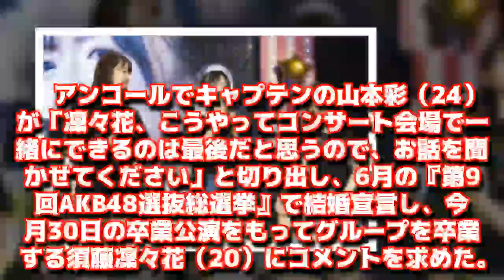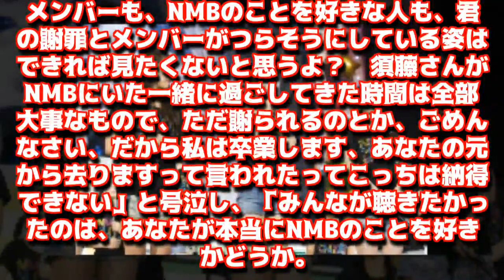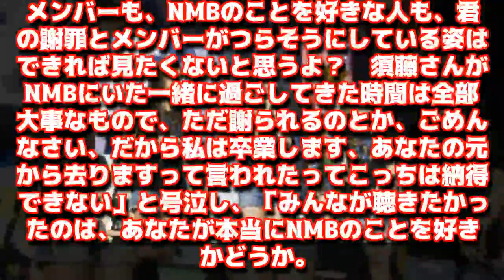アイドルグループ・NMB48が6日、神戸ワールド記念ホールで『NMB48 LIVE 2017 in Summer 〜サササ サイコー〜』を開催し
アイドルグループ・NMB48が6日、神戸ワールド記念ホールで『NMB48 LIVE 2017 in Summer 〜サササ サイコー〜』を開催し、前日の山本彩不在ライブ『NMB48 LIVE 2017 in Summer〜いつまで山本彩に頼るのか？Revenge〜』とあわせて1万500人を動員した。　アンコールでキャプテンの山本彩（24）が「凜々花、こうやってコンサート会場で一緒にできるのは最後だと思うので、お話を聞かせてください」と切り出し、6月の『第9回AKB48選抜総選挙』で結婚宣言し、今月30日の卒業公演をもってグループを卒業する須藤凜々花（20）にコメントを求めた。　須藤は「私はすごいことをしてしまい、そのせいで、あの場をフォローしてくれたNMBのみんながたたかれたり、NMBはそういうグループなんだとか、一番私が大切にしていた、大好きなものを全部傷つけました」と声を震わせた。　涙ながらに謝罪を繰り返しながら「NMBに人生をかけると言ったんですけど、NMBを辞めるからそれをあきらめたとかじゃなくて、私のこれから卒業した後の生き方で、NMBは最高だと証明し続けられるような人間になりたいと思っています」と頭を下げた。　すると、先月29日に卒業を発表した木下百花（20）が割って入り、「君の謝罪は聞き飽きたんだよ。メンバーも、NMBのことを好きな人も、君の謝罪とメンバーがつらそうにしている姿はできれば見たくないと思うよ？　須藤さんがNMBにいた一緒に過ごしてきた時間は全部大事なもので、ただ謝られるのとか、ごめんなさい、だから私は卒業します、あなたの元から去りますって言われたってこっちは納得できない」と号泣し、「みんなが聴きたかったのは、あなたが本当にNMBのことを好きかどうか。今やっとその気持ちをちゃんと一から聞けた気がして、本当にうれしかったなって私は思いました」と泣きながら思いをぶつけた。　山本は「もちろんはじめはショックだったし、これからどうしたらええんやろって思うところもあった。でも凜々花のことも放っておけない、見捨てられないなと思うのはこれまで凜々花が捧げてくれたNMB魂の結果。凜々花がNMBでやってきてくれたことはすごく大きなことで、NMBがさらに色濃くなった」と認めながらも「でも、凜々花が卒業して、崩れるようなグループじゃないと思います。て言うか、崩